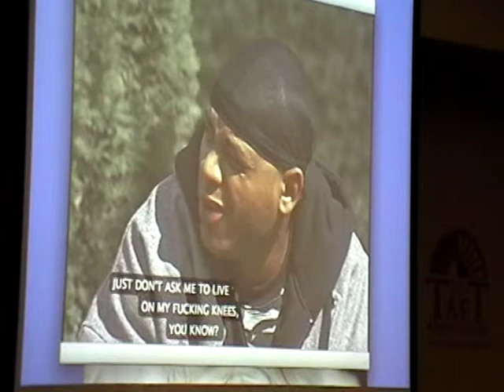Taft Lecture, English: Dr. Sue J Kim 6/6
Sue J. Kim

Gives the talk:
'This Game is Rigged, Man': Cognition, Race, & the Politics
of Anger in 'The Wire'

Sue J. Kim is the author of Critiquing Postmodernism in Contemporary Discourses of Race (2009). Her current project, On Anger, seeks to bring together insights into political anger developed in the fields of ethnic, postcolonial, and women's
studies with recent work on emotion in cognitive studies and narrative theory.

The Charles Phelps Taft Research Center ) provides competitive research support for tenure-track faculty, graduate students, and undergraduate students in 12 departments within the McMicken College of Arts and Sciences. Our mission is to promote scholarly research through fellowships and awards; foster critical conversations across disciplines; create and sustain an intellectual community for the exchange of ideas; and support lectures, conferences, seminars, study groups, and symposia in the Taft disciplines. Above all, we hope to fulfill and further Annie Sinton Taft's own vision of sustaining a "concentration of interest in the development of ideas."

These recordings are available for noncommercial and educational use only. All rights to this recorded material belong to the authors. ©